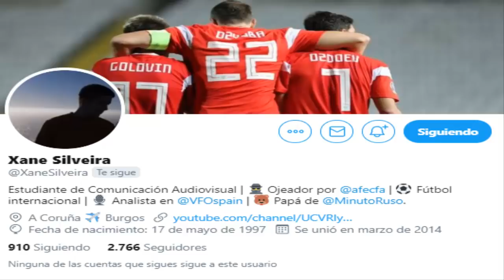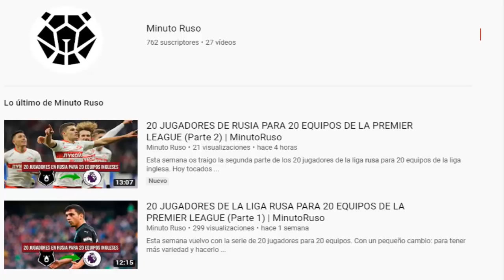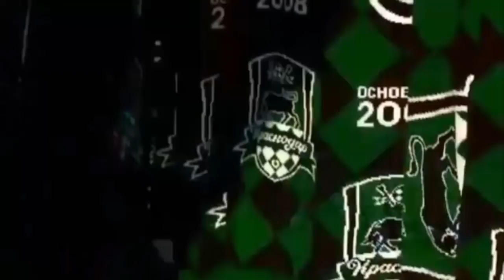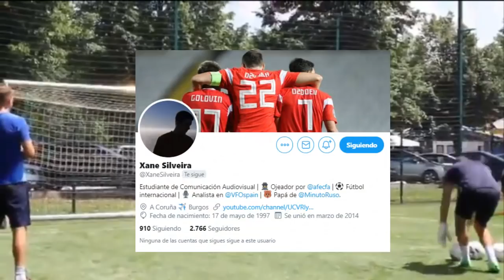EXPERTO ESPAÑOL DE FÚTBOL RUSO HABLA DEL FUTURO DE CRÍSTIAN RAMÍREZ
¿Quieres entrar al grupo de Whatsapp del canal? Contacta en instagram con official_ederluis23